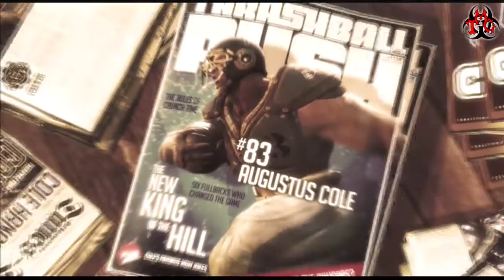Gears of War 3 | Co-Op #5 | MVP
Hello, and welcome to the next instalment of the
Gears of War franchise.

This is Gears of War 3, and once again this will be co-op with my buddy "sLoThIe 1986".

This will be on the "Normal" difficulty, for the main purpose of getting through the game as quickly as possible.

After the game we will be doing RAAM'S Shadow, and then the final game, Gears of War: Judgement.

TMG :)